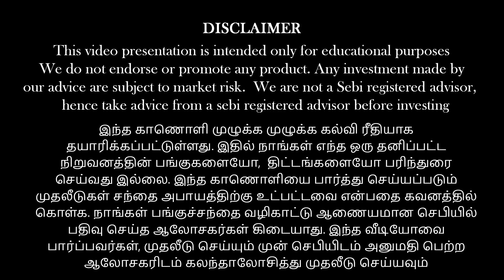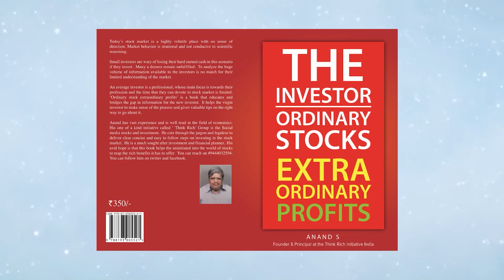Fiscal Vs Monetary Policies - The taxing game!!! | Anand Srinivasan